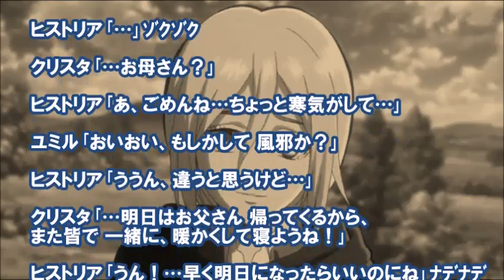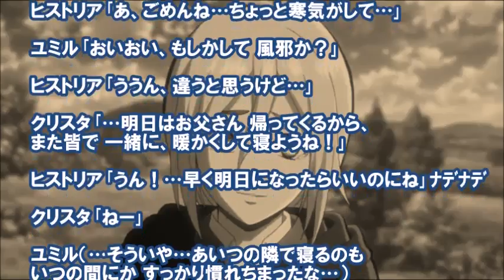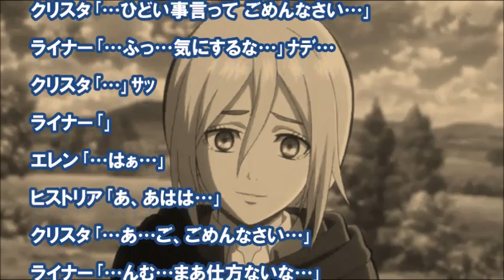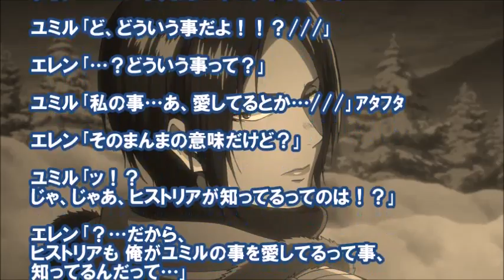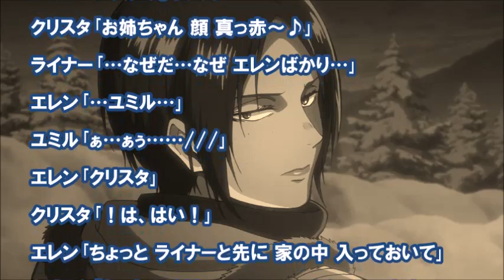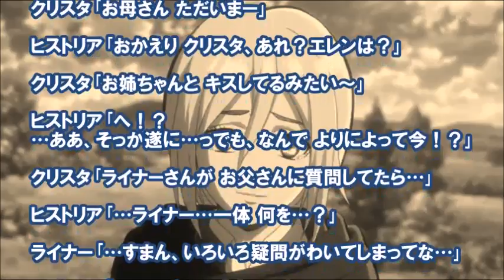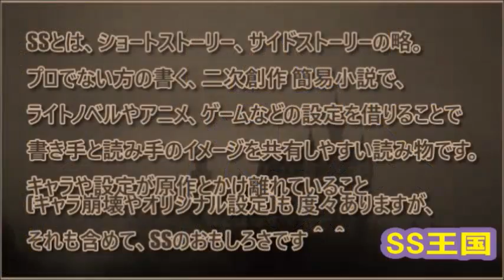【進撃の巨人SS】(3/3)ヒストリア｢私達は家族に…｣クリスタ｢なりました！｣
《進撃の巨人 SS (ショートストーリー)》
エレン「クリスタの性奴隷になった」の続き。エレンとヒストリアに子供ができる話。